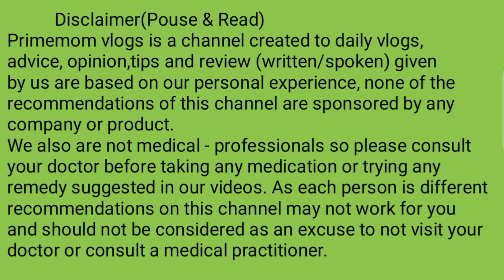गर्भ में लड़का होने पर दीखते है ये 2 संकेत? लड़का ही होगा सालो पुराना संकेत। symptoms of boy।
अगर ये 4 चीजे आपके साथ भी हो रही है तो।
Confirm Beta hi hoga। Baby boy Symptoms।

Garbh me beta hone ke 4 sanket।
Baby boy symptoms।
Mitha khane se jane।
Baby boy ke lakshan।
Tikha or namkin kane se jane lakshan।
Symptoms of baby boy।
Pair me dard se kese jane।
Navi line ka kala hona beta ka sanket h।
Beta hi hoga agr aap me ye lakshan dikah to।
Mood Swing se kese jane baby boy।
Wajan badhne se jane baby boy।
Beta hone ke sanket।
Agr ye 4chije aapko nhi psand to confirm beta hi hoga।
Pet me kese dard hota h jane।
Thkan hone se kese jane ki hone wala bacha beta hi h।
Hair strong hona kiska sanket h beta ya beti।
Hairs se kese jane beta hi hoga।
Face ke glow se jane beta hi hoga।
Bujurg mahila ka dawa h beta hi hoga।
Kon se mahine se pet me dard hota h।
Pet ka dard kya sanket deta h।
Kamar dadr se kese jane।
Kon se mahine se kamar dard hota h beta hone pe।
Pair me dard hone se jane beta hone ka lakshan।
Pair me swelling se jane beta।
Pet me itching se jane boy।
Face me jada glow se jane beta।
Face ko dekh kr kese pta ki beta hi Hoga।
garbh me ladka hone ke lakshan, ladka hone ki nishaniya, ladka hone ke tarike, ladka paida karne ka tarika, ladka hone ke upay, garbh me ling ki pahchan, garbh, garbhavastha, symptoms of baby boy, baby boy or baby girl, beta hone pe kha hota h dard, dard se kese jane ladka, garbh me ladka h kese jane,
Bharipan, se jane beta, pet me bharipan, pair ne bharipan, hath me bharipan , left ya right side bharipan se jane beta,

lakshan se asani se jane baby boy।
Pair me itching se jane beta hone ke lakshan।
Vomiting se kese jane ki garbh me beta h ya beti।
Morning sickness se kese jane।
Baby boy symptoms।
sarir me paruwartan se jane gender।
grnder prediction test
Pregnancy
Pregnant
Garbh me ladka ya ladki
Gender test
पेट मे लड़का है या लड़की
...                Moms point